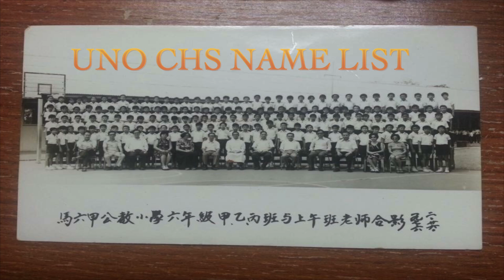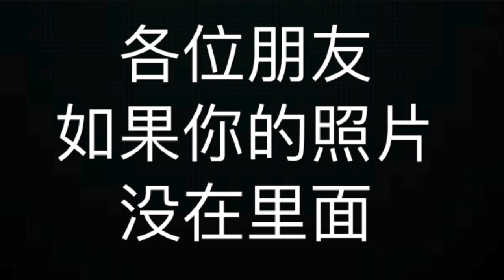UNO CHS NAME LIST 3 B